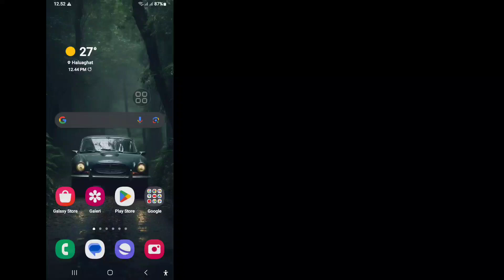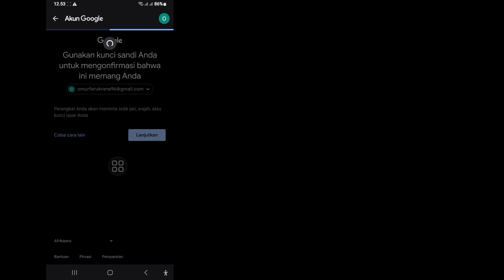Cara Menghapus Akun Gmail | Hapus Akun Google secara permanen 2024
Di video kali ini saya akan tunjukkan Cara Menghapus Akun Gmail |  Hapus Akun Google secara permanen Pembaruan 2024. Tonton video lengkap ini dan pelajari dengan mengikuti semua langkah saya tanpa melewatkan.  Silakan ikuti petunjuk di layar untuk melihat dan mempelajarinya.  Ini adalah proses yang sangat sederhana yang hanya membutuhkan waktu.  Ini paling penting bagi semua pengguna Google/Gmail.
 Ikuti Semua Langkah Saya 👇👇👇
 Buka Pengaturan Ponsel Anda, Google, Kelola Akun Google Anda. Buka bagian Data & Privasi di Akun Google Anda.  Gulir ke "Opsi data & privasi Anda".  Hapus Akun Google Anda.  Ikuti instruksi untuk menghapus akun Anda. Sederhana Anda bisa dengan mudah.